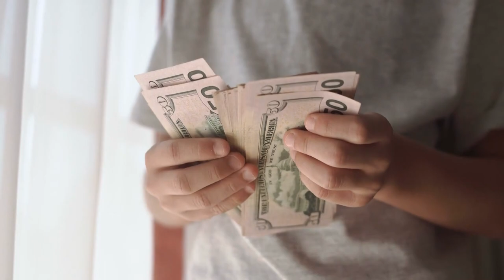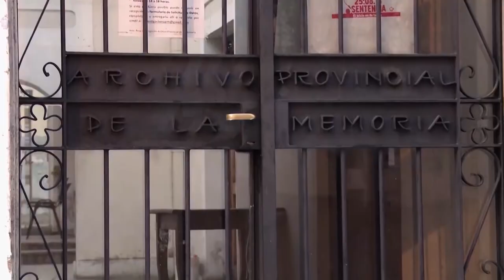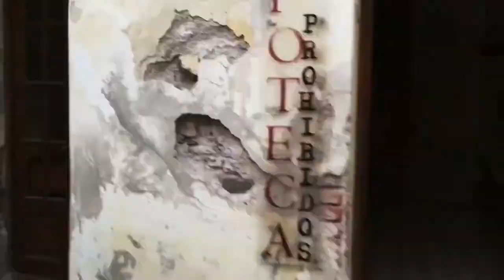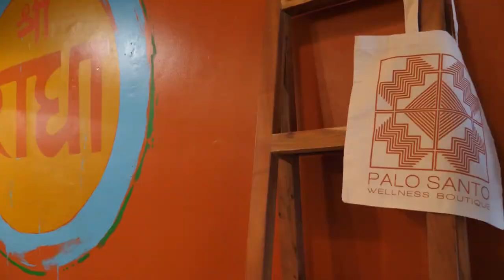Cordoba Argentina Travel: 7 Best Things to do in Córdoba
How to find cheap flights and travel more // This Cordoba travel guide shares the best things to do in Córdoba, Argentina.

Welcome to our video on the top things to do in Cordoba, Argentina. This vibrant city located in the heart of Argentina offers a unique blend of history, culture, and natural beauty that is sure to delight any traveler.

First up, we visit the Jesuit Block, a UNESCO World Heritage Site that includes the Jesuit church, the former Jesuit residence, and the university. This historic site offers a glimpse into the region's colonial past and the influential role the Jesuits played in shaping Cordoba's cultural and intellectual development.

Next, we head to the iconic Plaza San Martin, located in the heart of the city. This picturesque square is surrounded by stunning colonial architecture, including the Cabildo, the historic city hall that dates back to the 18th century.

For those looking to escape the hustle and bustle of the city, we recommend a trip to the nearby Sierras de Cordoba mountain range. Here you can hike, bike, or simply enjoy the breathtaking scenery of this beautiful region.

If you're a foodie, Cordoba won't disappoint! The city is known for its traditional Argentine cuisine, including asado (grilled meats), empanadas, and the famous alfajores, a sweet treat made with dulce de leche.

No trip to Cordoba would be complete without visiting one of the many museums in the city. We recommend the Museo Provincial de Bellas Artes Emilio Caraffa, which features a stunning collection of Argentine art from the 19th and 20th centuries.

Finally, for adventure-seekers, Cordoba offers a range of outdoor activities, including paragliding, zip-lining, and rock climbing. You can even take a hot air balloon ride over the picturesque countryside.

In conclusion, Cordoba has something for everyone, whether you're interested in history, culture, nature, or adventure. We hope this video has given you some inspiration for your next trip to this beautiful region of Argentina.

Keep watching to see the top things to do in the Cordoba, top attractions in Cordoba, places to visit in the Cordoba and Argentina travel guides.

Inspired by CORDOBA TRAVEL GUIDE | 15 Things TO DO in Córdoba, Argentina ☀️🇦🇷

Inspired by Argentina SURPRISED ME! First Impressions of Cordoba

Inspired by 🎖12 LUGARES en CORDOBA Argentina ✅ Que hacer en CORDOBA 2023 INVIERNO y VERANO

Inspired by 💥17 PLACES in CORDOBA ✅ What to SEE and DO in CORDOBA Argentina 🙌

Inspired by An Epic Day in Cordoba Argentina! - Vlog 95